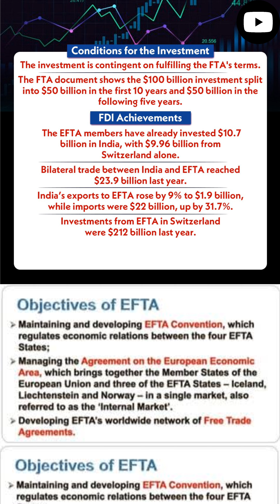यूरोपियन मुक्त व्यापार संघ#trending